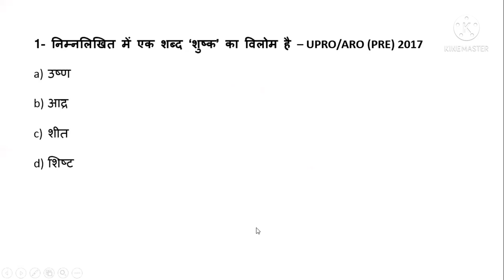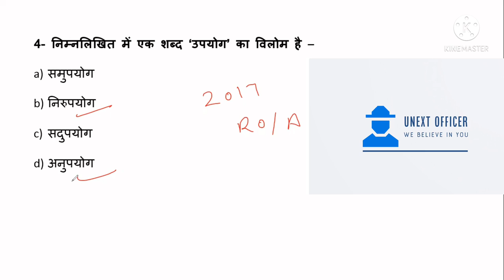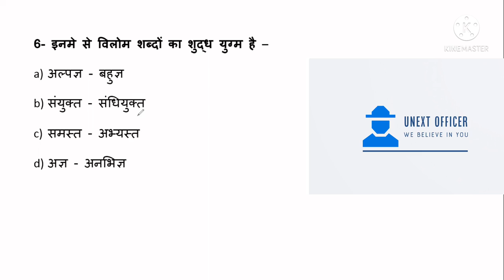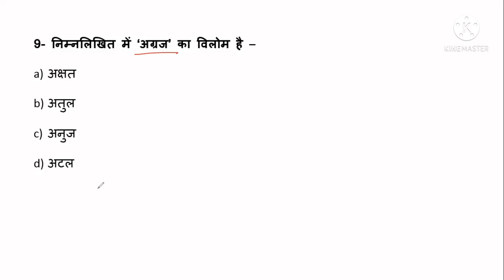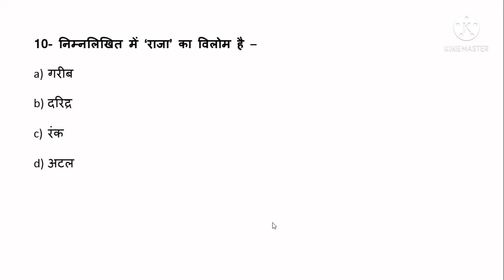विलोम शब्द UPPCS RO ARO Previous Years Hindi target 55+ Hindi 10Questions Series#BY Rishi sir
विलोम शब्द # UPPCS RO ARO Previous Years # Hindi target 55+ | Hindi 10 Questions Series